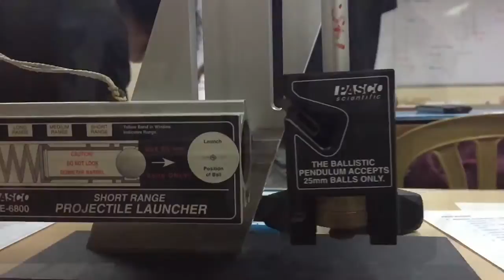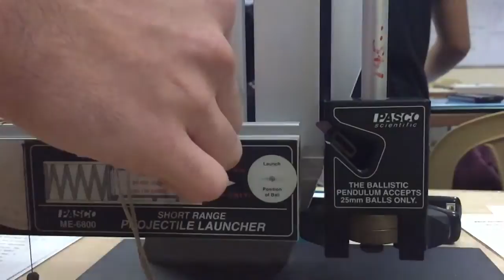E202 CONSERVATION OF MOMENTUM: THE BALLISTIC PENDULUM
Video project for PHY11L under Prof. Ricardo De Leon. Students Of Mapua University learning the concept behind physics. Editted by Pangestu Anugrah